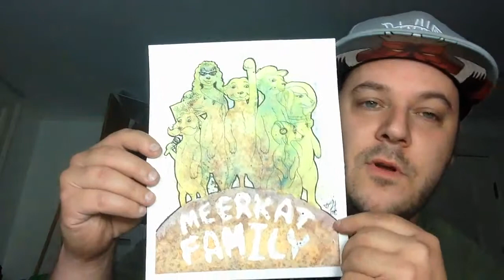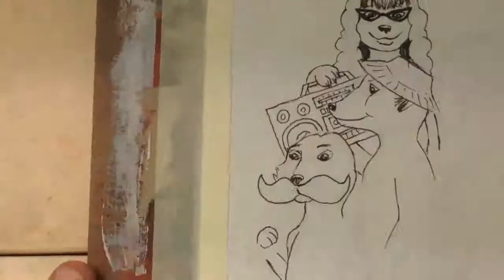Meerkat Family - Time Lapse watercolor painting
This one is dedicated to my Meerkat App Family!

This piece is painted with watercolor paints and india ink on 140 lb watercolor perfect for any standard 8 x 10 inch size frame.

Here are some of my favorite Art Supplies I use to make Art!

(The above are Amazon affilliate links. Anything you buy through these links helps the channel! Thank you for your support!!!)

God Bless,

- Marshall Couture